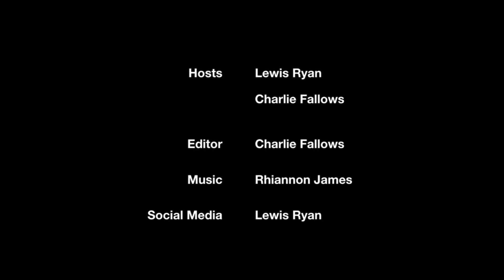Saga (Comic Book Talk Pt1) [DRH Pod 6] DigitalRabbitHole Podcast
We're finally talking fully about comics on the Digital Rabbit Hole Podcast!

Some of our favourite titles and characters generally get covered, but in line with what we've recently read (and re-read!) we also each have a book to take a closer look at. Both happen to be from outside the "big two" publishers, and are hits for Image Comics - part one is Charlie's choice, Saga.

Come and join us as we tumble down the rabbit hole!